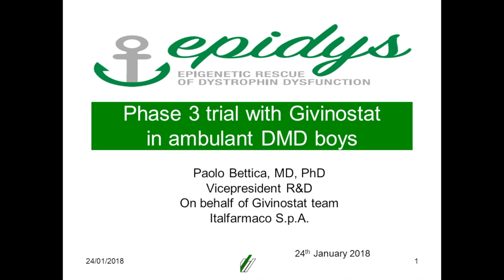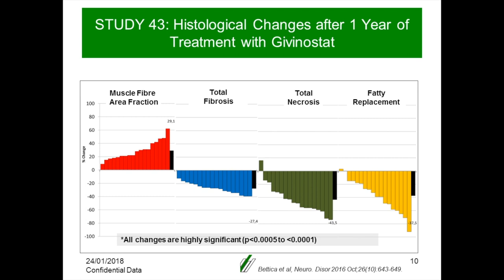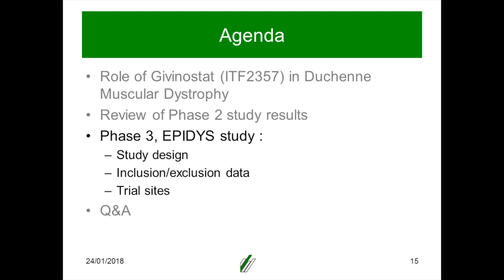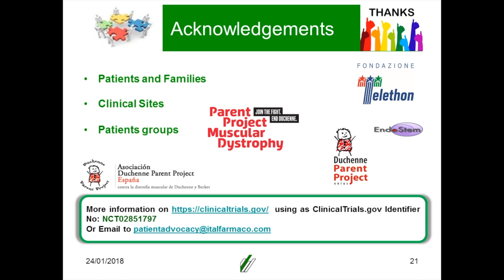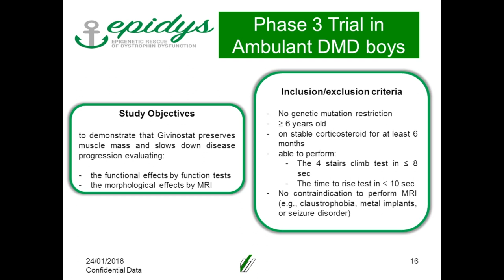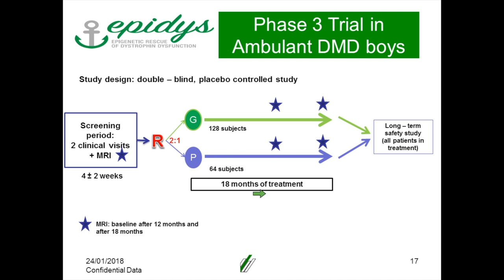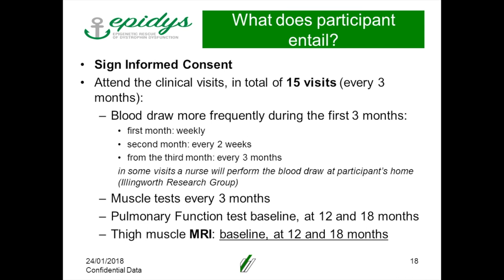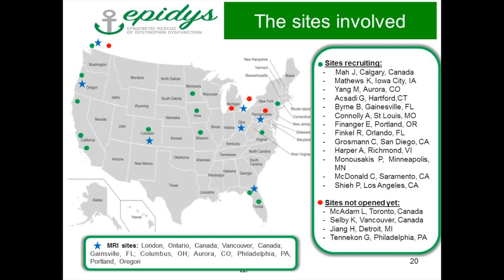[Webinar] Italfarmaco Provides Givinostat Update - January 2018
Italfarmaco joined PPMD for a webinar on January 24, 2018 to update the Duchenne community about Italfarmaco's development of Givinostat and currently enrolling Phase 3 confirmatory study in Duchenne muscular dystrophy.